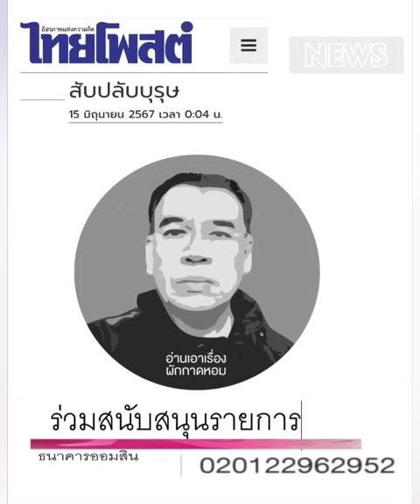สับปลับบุรุษ คือ ???